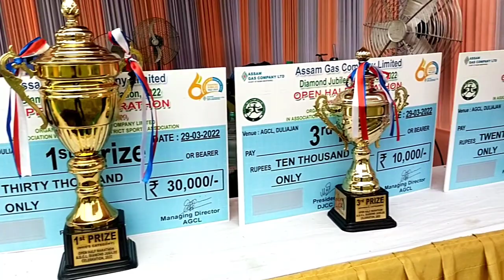open half marathon Assam gas company diamond jubilee celebration।।